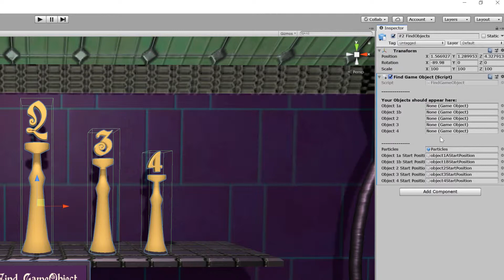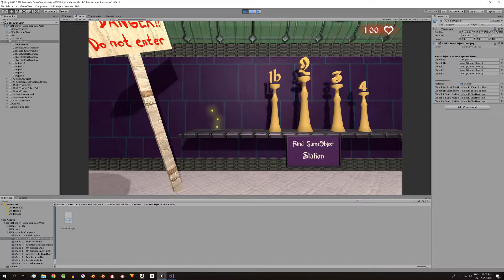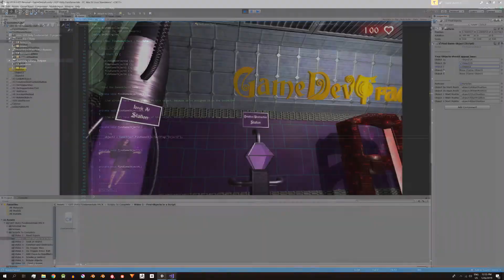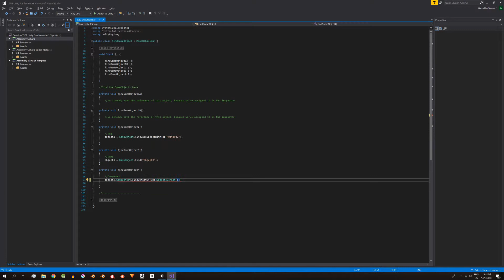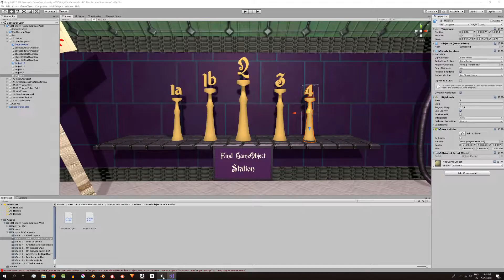#2 Encontrar los GameObjects para usarlos en un Script. 5 Formas de hacerlo.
Este es el video 2 de la serie básica de Unity. En esta serie vamos a analizar aspectos fundamentales de Unity utilizando una sala especial que cuenta con todos los elementos para poder enfocarnos en el tema específico de cada video.

En este video vamos a analizar 5 formas de encontrar la referencia de un GameObject presente en la jerarquía. De esta forma podremos

Si no tenés los archivos para resolver este ejercicio, andá a este artículo y ahí vas a poder descargarlos y leer información detallada:

*LINKS*